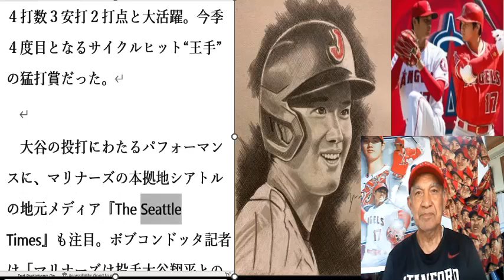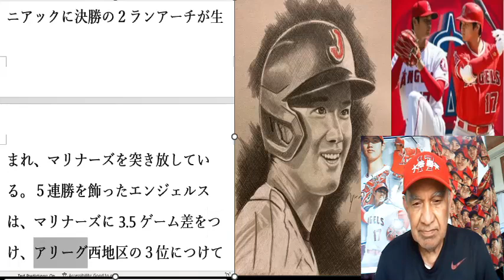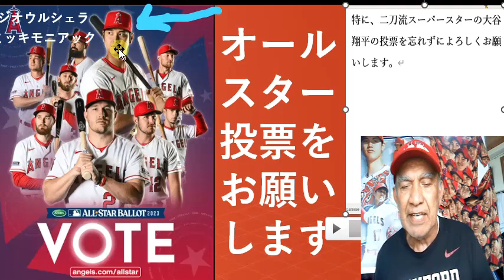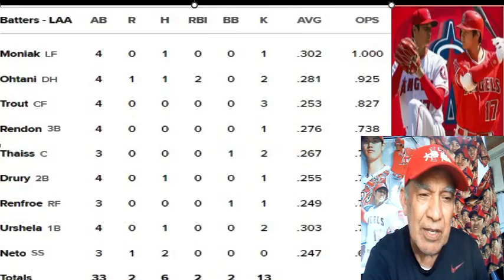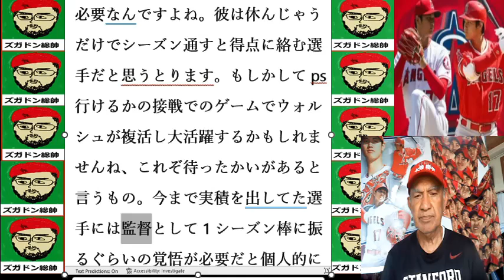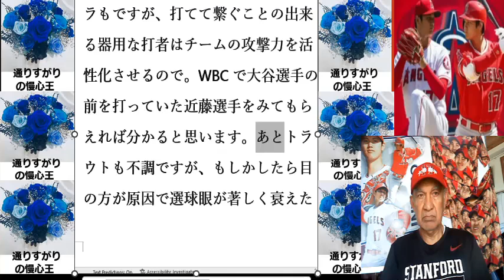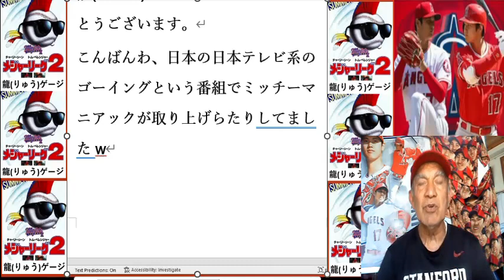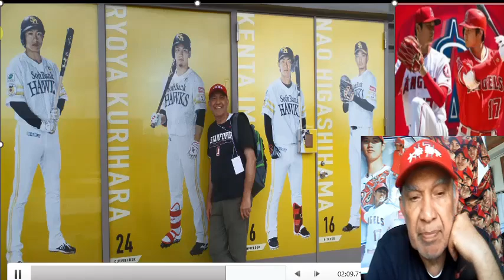18号2ラン大谷翔平連勝5でストップ。大谷翔平MVP予想で堂々1位も…米メディアが対抗馬を示唆。アレックスのペペドームめぐりなどなど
#18‘th 2-run Homerun Shohei Ohtani
Winning streak stopped at 5 wins.
Shohei Ohtani is also ranked first in the MVP predictions
US media suggests.
Alex's Pepe Dome Tour
大谷翔平MVP予想で堂々1位も…米メディアが対抗馬を示唆。
アレックスのペペドームめぐり